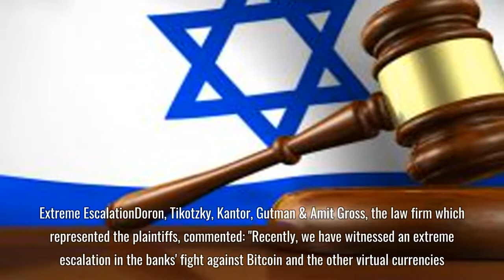Tel Aviv Court Forces Bank to Accept Funds From Sale of Bitcoin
2466 Tel Aviv Court Forces Bank to Accept Funds From Sale of Bitcoin The Israeli banking system keeps mounting challenges for bitcoin users, be they exchanges, miners or just traders, and keeps getting slapped for it by the courts. The latest example comes from Tel Aviv where a bank tried to deny incoming transfers from an exchange.